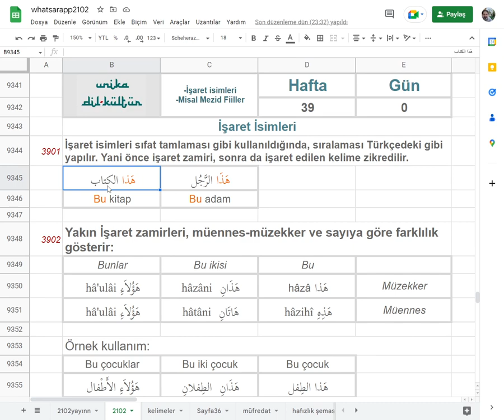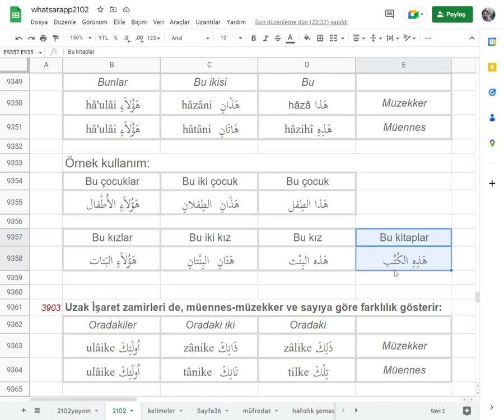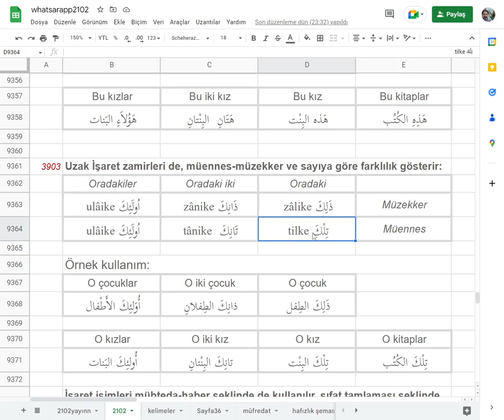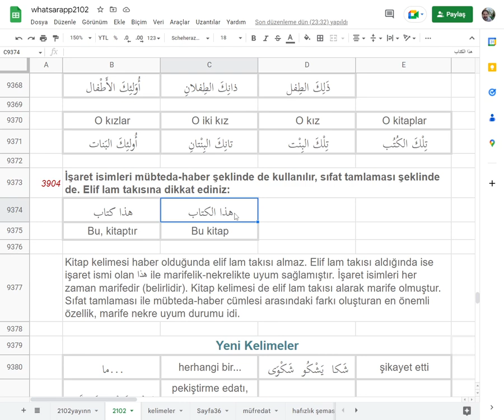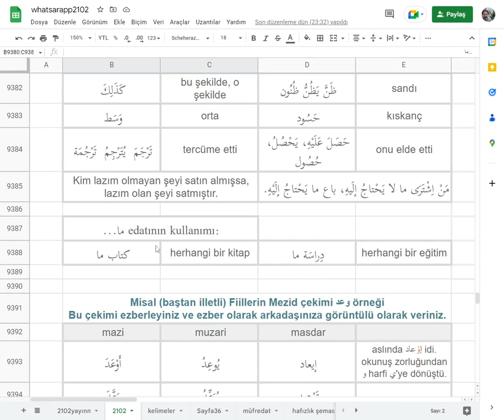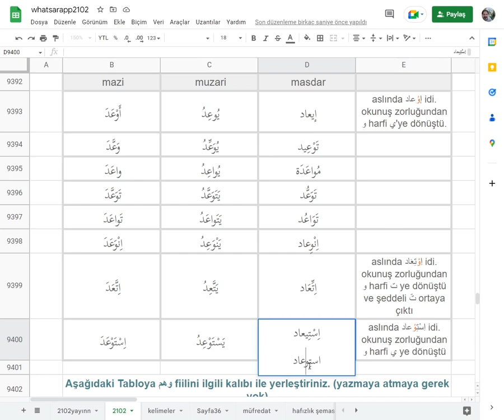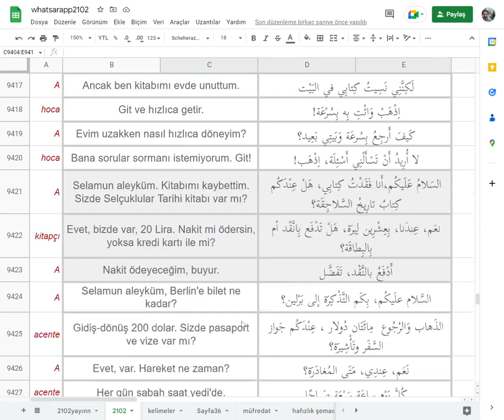whatsarapp 39. hafta konu anlatımı: İsm-i işaret, Misal mezid fiiller